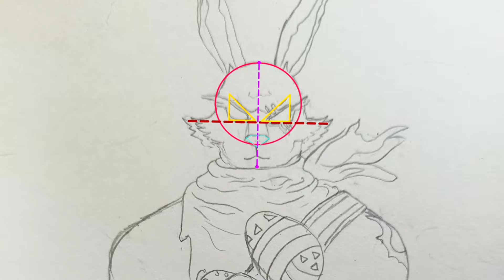FREE FIRE DRAWING || BUNNY BUNDLE COMPLETE OUTLINE || DRAWING FF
FREE FIRE DRAWING | DRAWINGS FREE FIRE BLACK BUNNY BUNDLE DRAWING | BUNNY BUNDLE DRAWING | FF MAX